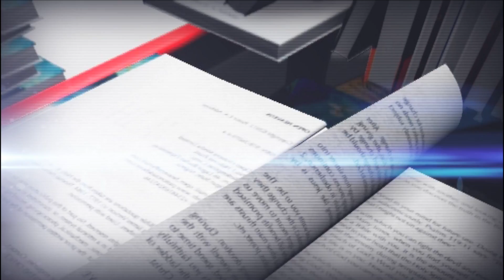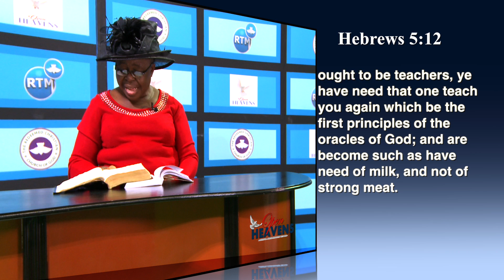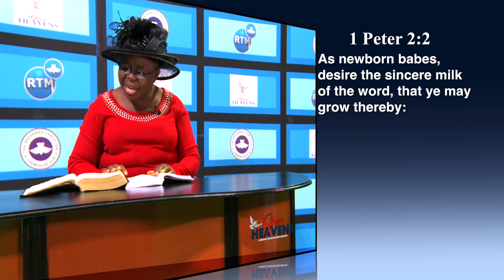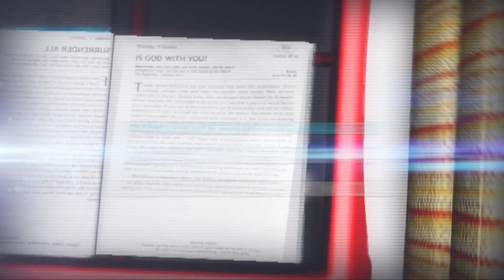OPEN HEAVEN 25TH MARCH